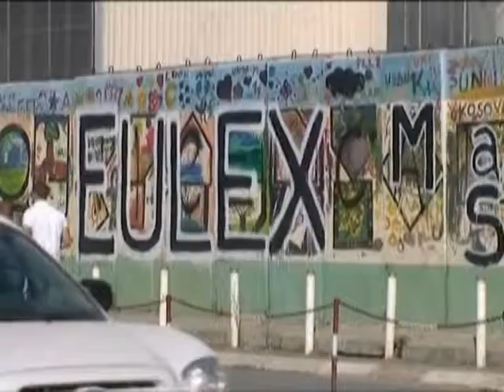HIQNI IMUNITETIN “EULEX” KERKON REZOLUTE NGA KUVENDI I KOSOVES LAJM